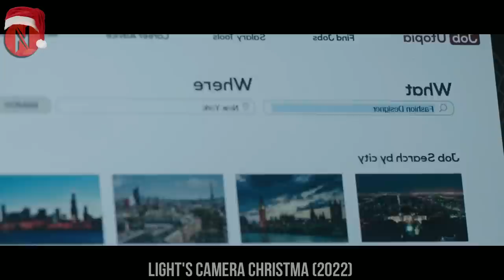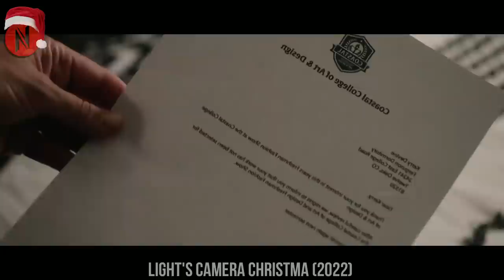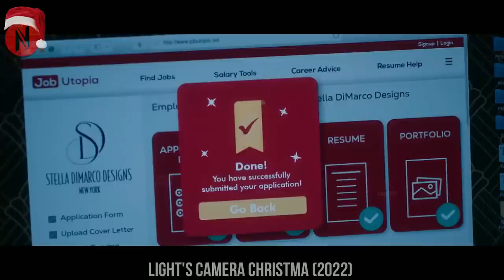FAMOUS CELEBRITY Does The UNEXPECTED To His New Costume Maker